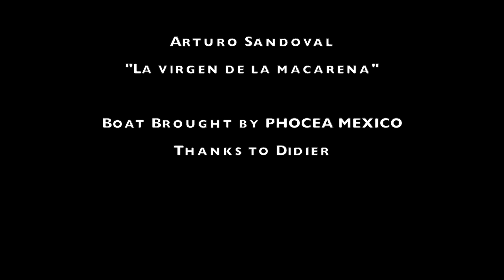Cancun, Manta Ray , Lumix G7 & GoPro 4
A little trip out in the Sea near Cancun

Shot with a GoPro and a Lumix G7